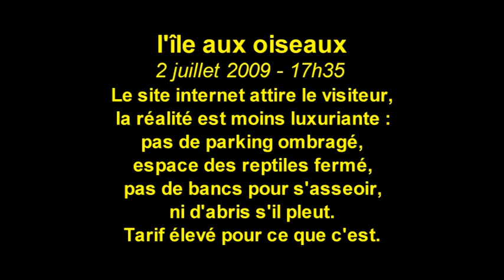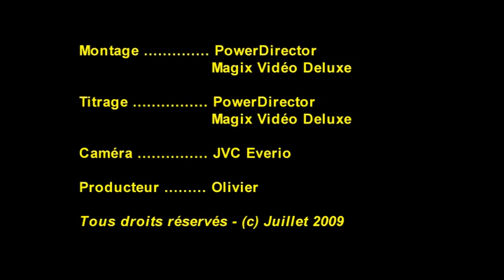L'île aux oiseaux - 91630 Cheptainville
Visite du zoo parc de Cheptainville.
Déçu entre l'attractif site internet et la réalité sur le terrain.